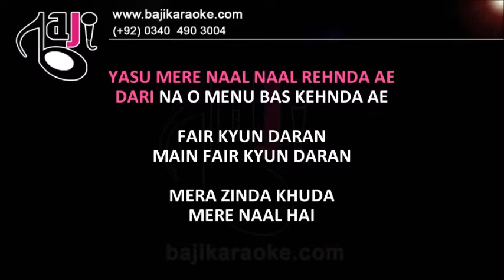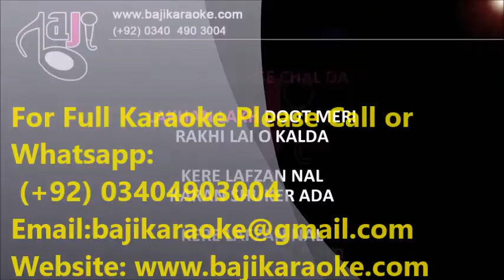Yasu Mere Naal Naal Rehnda Ae - Video Karaoke Lyrics - Christian Song by Bajikaraoke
Karaoke Music – Yasu Mere Naal Naal Rehnda Ae
Album \ Film –
Sung By –
Lyricist –
Released In –